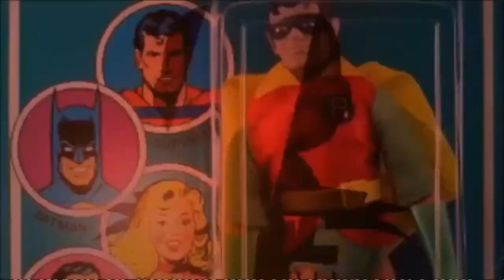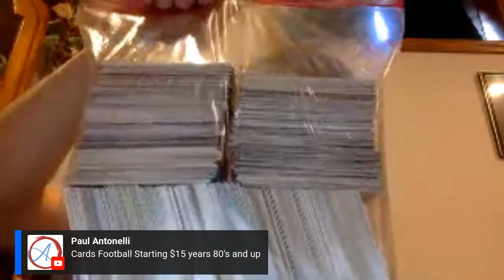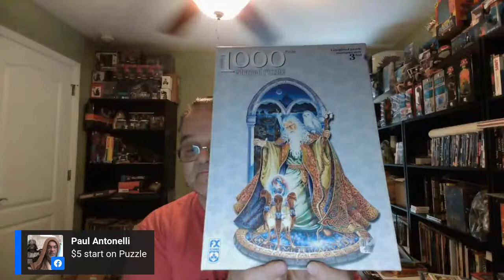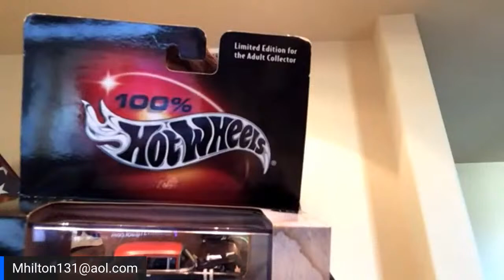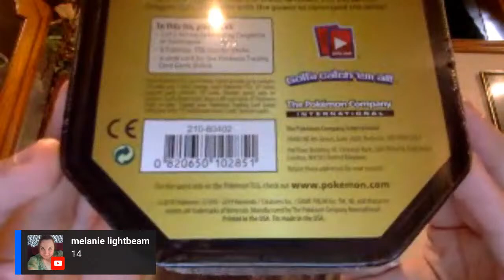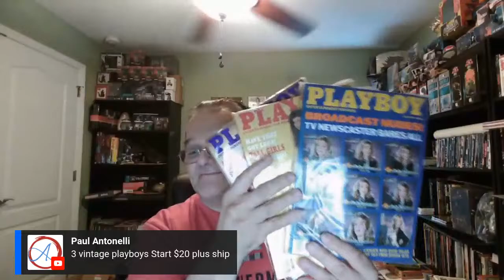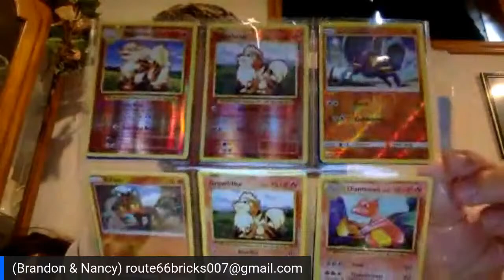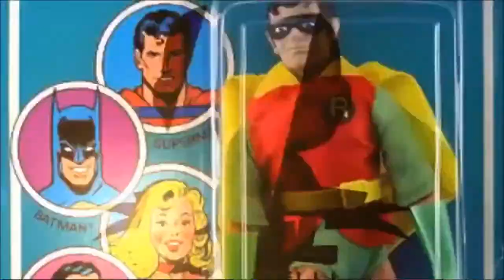Swap Meet Wednesday - You Be The SELLER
Now Live Auction at least 2 Hours long, with our special guests. live auctions online now, sourcing for ebay during lockdown, thrift store finds, thrift store finds for ebay, reselling on ebay 2020, thrift store finds to sell on ebay, live auction, thrift store finds worth money, that youtube family, flea market, selling online, thrift store finds, selling online tips, reselling on ebay and amazon, live auction bidding, treasure hunting movies what else can I say? Something for everyone

The goodwill auction is happening around me and you. You can buy and participate in selling in the online auction. These live auctions are trending now and in there. It also has low bid and hi bid auctions. This live auction includes the buying, selling, and collecting of products, Participate in this best auction.
Here is your Registration form. Fill it NOW.